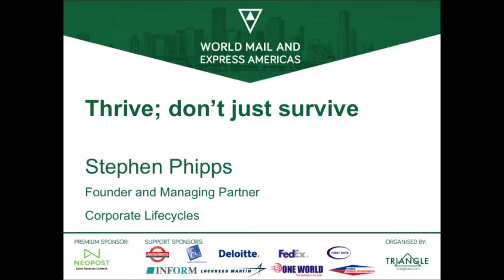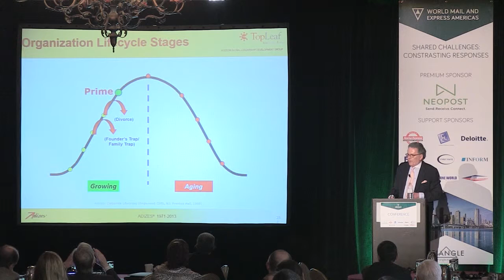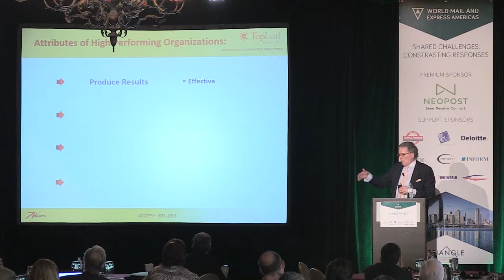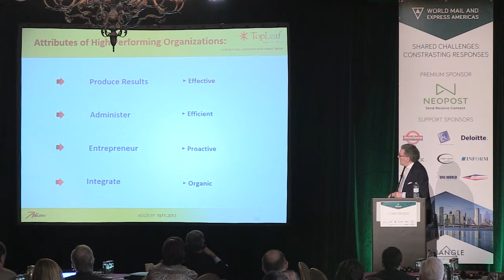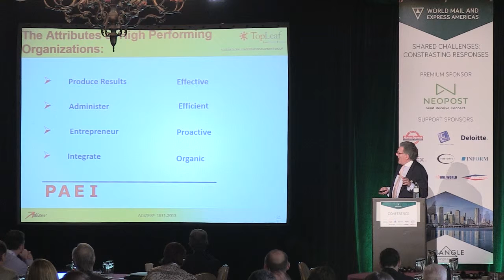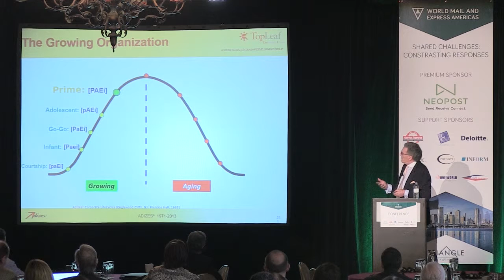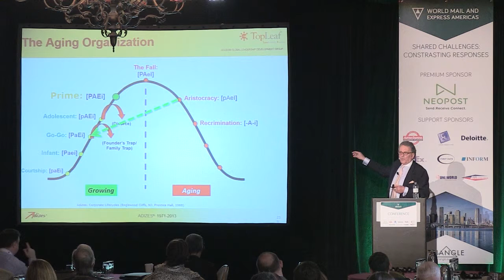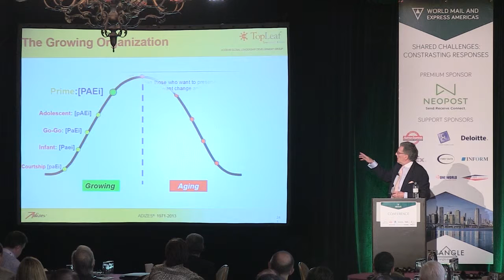WMX Americas 2015 - Stephen Phipps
World Mail & Express Americas Conference and Exhibition 24-26 February 2015
Thrive; don't just survive - Stephen Phipps, Founder and Managing Partner, Corporate Lifestyles